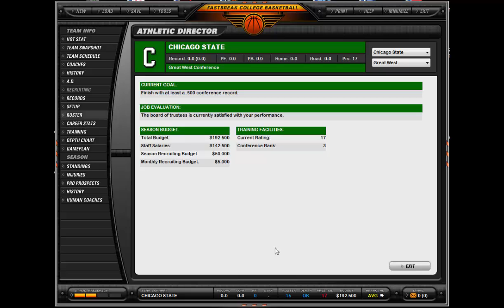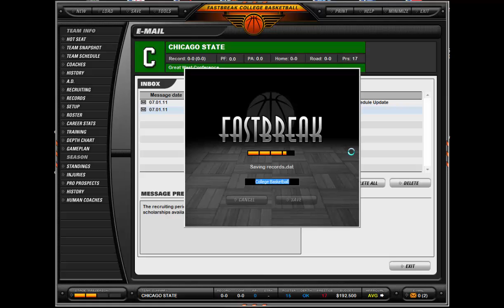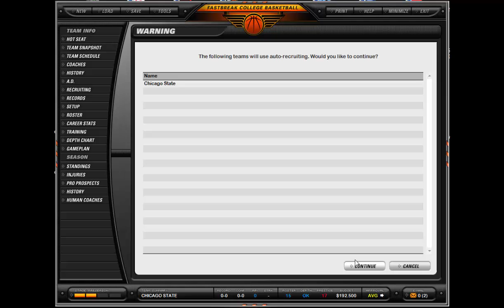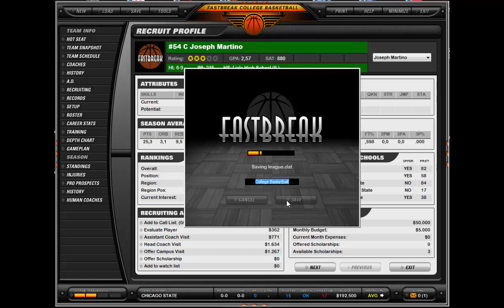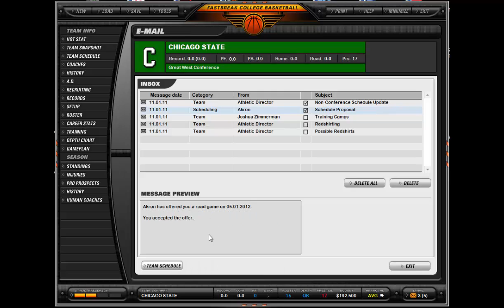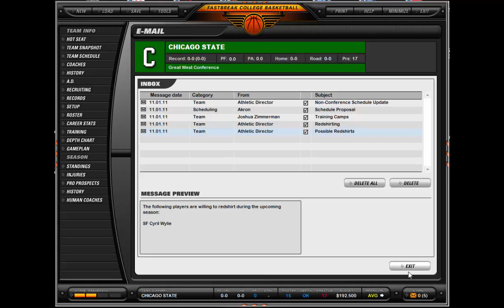Fast Break College Basketball Lets Play (Teil 1)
Ich übernehme Chicago State